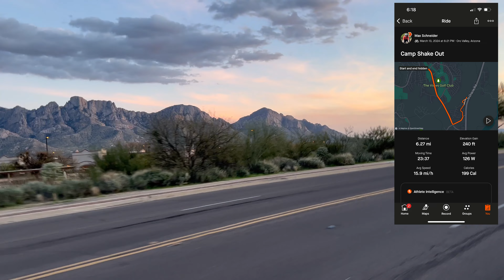Spring Training Camp In Tucson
Team Camp In Tucson Arizona 2024. If you're debating whether spring training camp might be worthwhile I think it definitely is. To not only connect with your teammates but to get specific time to just ride and not have to worry about work and life stress is absolutely reason enough, not to mention the gains from the heavy volume of training.

Tucson is a great option due to the bike-ability of the city, the varied terrain and year round weather. The cycling atmosphere in spring in Tuscon is pretty amazing. With so many other cyclists in the area you will regularly run into other teams and groups and often pro riders.